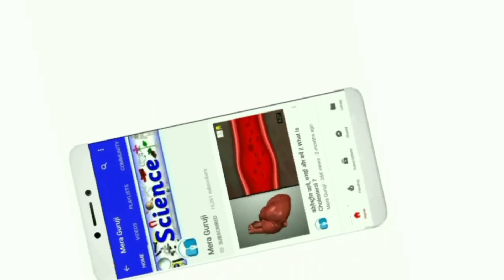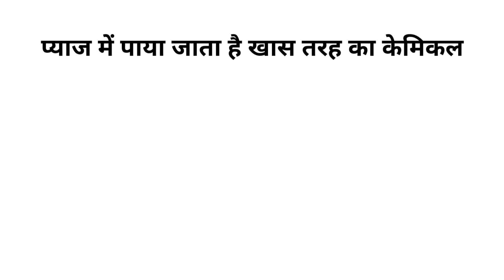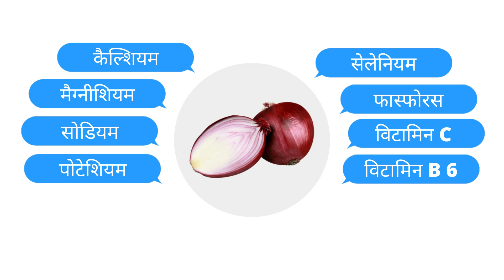Why Do Onions Make You Cry? Enzymes, Chemicals, Benefits in Hindi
Aaj ka Topic ka Naam :- Why Do Onions Make You Cry? Enzymes, Chemicals, Benefits in Hindi

Topic about :- When an onion is cut, certain (lachrymator) compounds are released causing the nerves around the eyes (lacrimal glands) to become irritated. ... When this occurs, "enzyme" works to alter the amino acids into lachrymator compounds. This form of sulfuric acid irritates the nerves around the eyes making them tear.